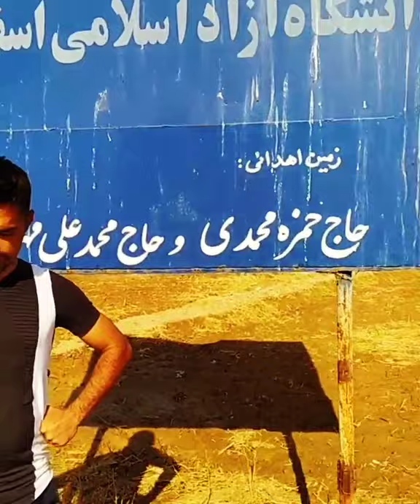قزوین ایران دانشگاه گرانی کمبود